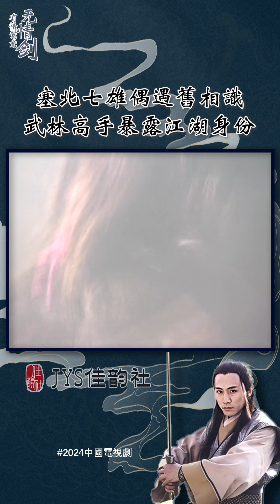塞北七雄偶遇舊相識，武林高手暴露江湖身份《有情鴛鴦無情劍》第8集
《有情鴛鴦無情劍》 👸美艷公主因宮廷鬥爭流落民間，遇上武功高強的世家公子❤️奸相勾搭太后狼狽為奸，事敗後竟挾持姘頭自保💔精彩宮鬥🍃快意江湖✡️肖戰